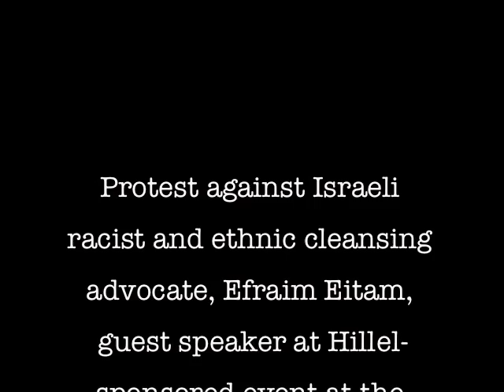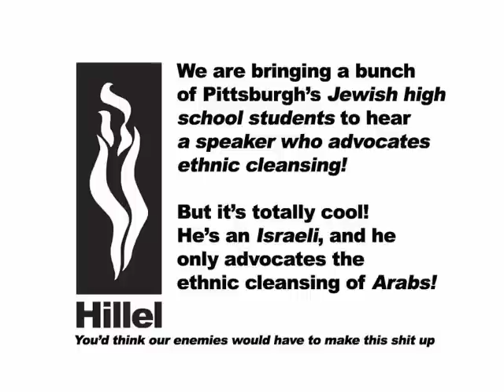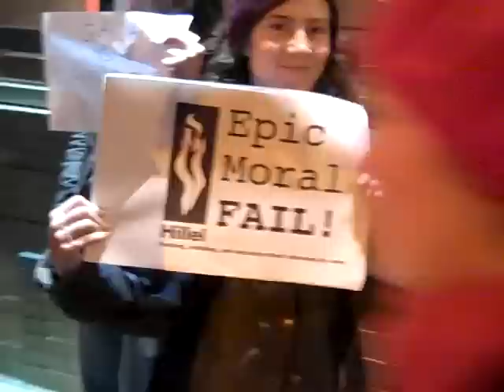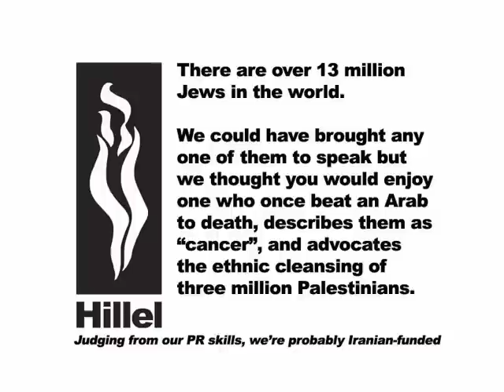Protesting Israeli racist and ethnic cleansing advocate Efraim Eitam @ Pittsburgh Hillel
3 February 2010

Former Israeli Knesset member Efraim Eitam has called Palestinians: "...a cancer ...creatures who came out of the depths of darkness..." and has said [The Israeli army can] "expel the population there overnight. It's not a problem to do this. We have a problem of having the will to do this. As a nation we are inhibited."

Eitam was found guilty in an Israeli court for his role in the beating murder of a bound Palestinian in Gaza during the first Intifada. Claiming he was acting on orders, and appealing to the Supreme Court (as if the 'Nuremberg defense' had never been firmly established to be an illegitimate excuse), he later had his deeds whitewashed by Yitzak Rabin, the same Israeli defense minister who had given the famous "break their bones" order that Eitam was following.

Possessed with a messianic fervor and described by Israeli peace activist Uri Averny as "Israel's #1 Fascist", Eitam is in the U.S. as part of the "Caravan for Democracy", an Israeli government sponsored tour whose major purpose—apart from garnering support for Israel, currently seems to be encouraging America to see Iran as the number one threat to world peace. Netanyahu, Israel's current prime minister, conducted a similar "attack Iraq" tour prior to the second Gulf War.

Many from Pittsburgh's peace and justice community came out to protest his speech. This ten minute video records speakers from the street protest, and documents the arrival of school buses carrying young Jewish high school students who are one of the main target audiences of the "Caravan for Democracy" tour.

The video is interspersed with signs I made for the protest, spoof Hillel placards that people held in the streets and later took up into what was reportedly a fiery meeting in the Jewish students' building next to the University of Pittsburgh campus.

Song: The Emperor's Clothes by Invincible, produced by K-Salaam & Beatnik.

GAZA SERIES FOR RUSTBELT RADIO

Egypt and Gaza: Report for Rustbelt Radio
(Monday, January 18th, 2010)

Israel & the Goldstone Report: Report for Rustbelt Radio
(Monday, February 1st, 2010)